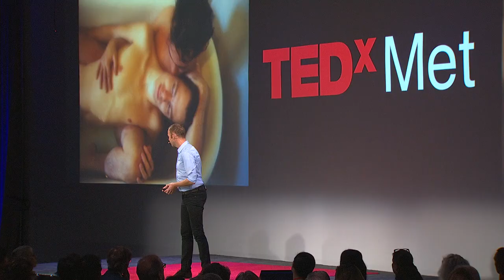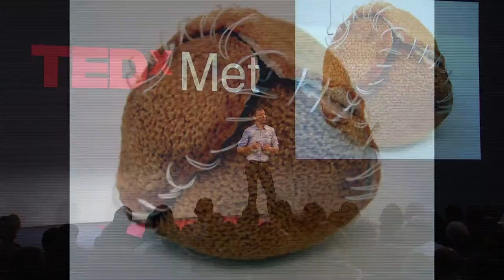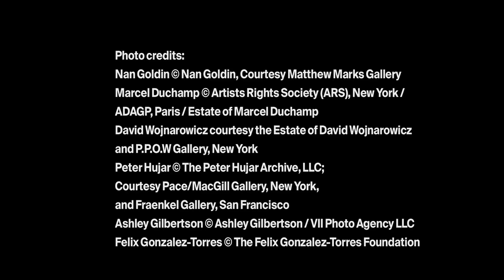Looking at images that are hard to see | Ian Alteveer | TEDxMet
The In-Between can be a very personal space, where memory collides with history in a way that is inflected by both individual experience and the powerful facts of a broader, retrospective view.  Met Museum Curator Ian Alteveer takes us back to his own perceptions of a crushing time for our city, but one that brought him an eye-opening view of the world.

Ian Alteveer is Associate Curator in The Met’s Department of Modern and Contemporary Art, where he recently organized The Roof Garden Commission: Pierre Huyghe. He also curated the first two site-specific commissions for the Museum's Iris and B. Gerald Cantor Roof Garden—Dan Graham with Günther Vogt, and Imran Qureshi—as well as the installation of William Kentridge: The Refusal of Time. Alteveer was part of the curatorial team for The Met’s Regarding Warhol: Sixty Artists, Fifty Years, which traveled to the Andy Warhol Museum in Pittsburgh. He also worked on the Museum’s presentations of Ellsworth Kelly Plant Drawings, Richard Serra Drawing, and John Baldessari: Pure Beauty.